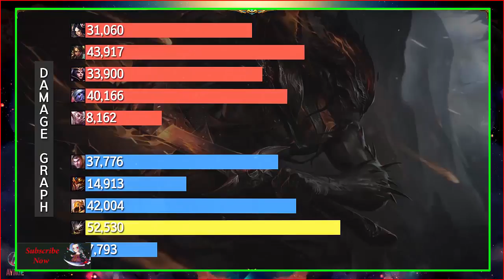LMHT | Thách Đấu Hàn Quốc : F0y, Republic, Lets face it, Segnics, zzzzz1234, VeryBitter, EDG Zet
***Thách Đấu Hàn Quốc - Trận Đấu Toàn Sao - Challenger Match***